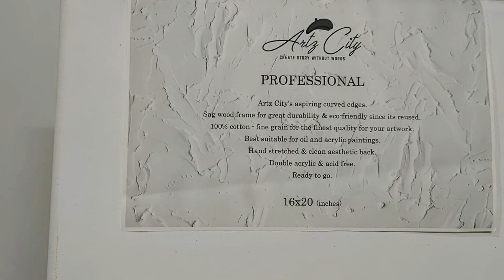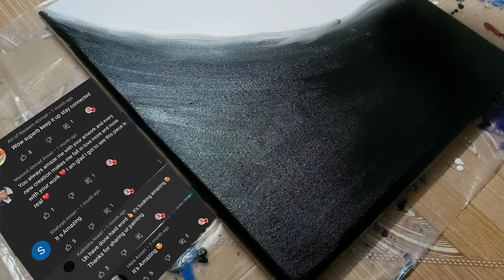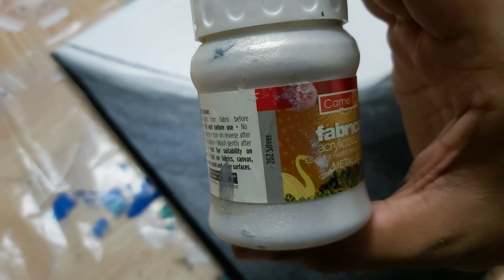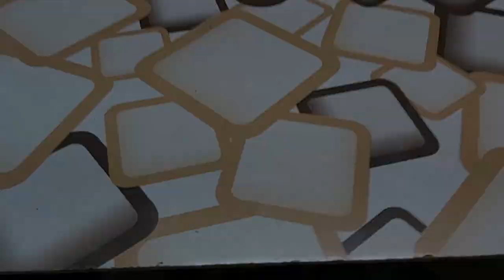How To Do Resin Art On Canvas + Acrylic Abstract Painting + Arabic Calligraphy | 1 Art 3 Techniques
Here's How To Do Resin Art On Canvas + How To Do Acrylic Abstract Painting + How To Do Arabic Calligraphy In One Video

You can support me and this channel by purchasing my limited edition art print:

Art Materials Used:
Artz City Aspiring Curved Pre-Stretched Canvas
Black Acrylic
White Acrylic
Silver Metalic
Gold Posco Pen
Gold Metalic
Art Resin

Premium Canvas I love and worth it:

And yes I'd love to shout out your comment or Instagram profile in the next video.

Chapters:
00:00 Intro
00:14 Artz City Aspiring Curved Edges Pre-Stretched Canvas
00:43 Painting Strats Here
01:11 Your Beautiful Comments
02:09 Doing Some Silver Shimmering
03:26 Arabic Calligraphy
06:56 MashaAllah Art
07:18 Crystal Stone Work
08:01 Getting Ready To Pour Resin
08:25 Resin Pour
09:01 Painting Ready!